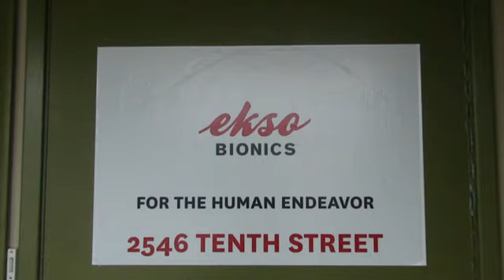2012 Ekso Project